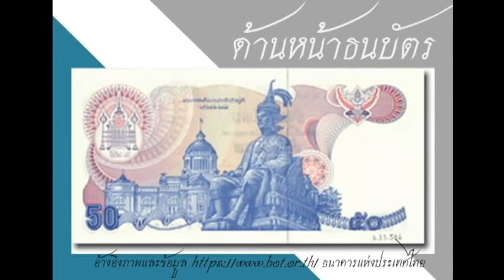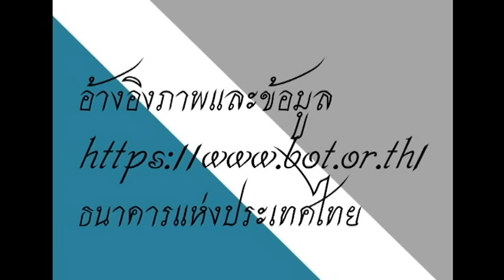เรื่องราวธนบัตร ep10 ธนบัตร 50บาท แบบ13 แบงค์เก่าราคาแพง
ธนบัตร 50บาท แบบ13  พบกับเรื่องราวธนบัตรไทย
13th Series, 50 Baht Thai banknotes